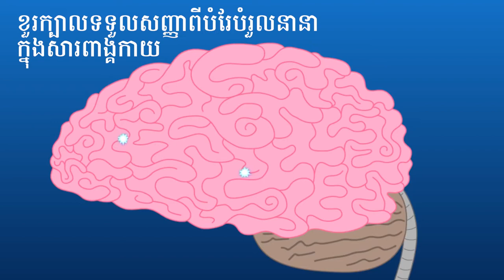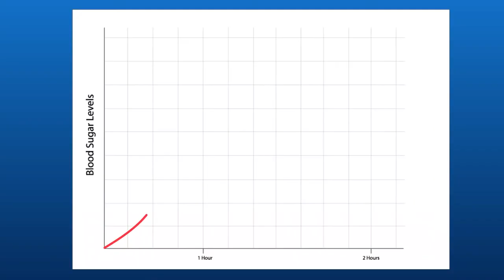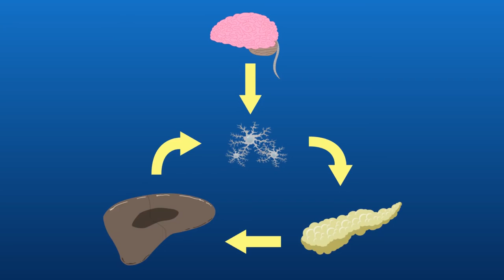ថេរលំនឹង​ | ជីវវិទ្យាថ្នាក់ទី11, ជីវវិទ្យាថ្នាក់ទី12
ថេរលំនឹងមានសារៈសំខាន់ខ្លាំងណាស់ចំពោះសារពាង្គកាយ។ បើនិយាយពីថេរលំនឹង យើងចាំបាច់ត្រូវតែមានចំនេះដឹងមូលដ្ឋានអំពីប្រព័ន្ធអង់ដូគ្រីន និងអរម៉ូន។

មេរៀននេះល្អបំផុតសំរាប់់​ជីវះវិទ្យាថ្នាក់ទី11 និងជីវះវិទ្យាថ្នាក់ទី12។